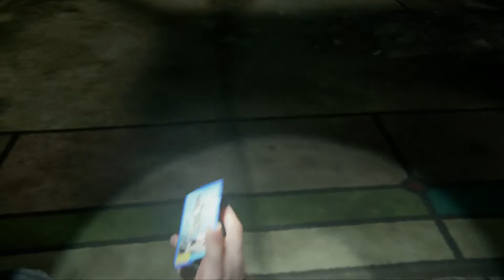THE LAST OF US PART II （北米版）#20 Seattle Day 2 : Hillcrest CUSTOM+ 2/2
感染したボリスを倒した後からです。すぐに多数のWLFとの戦闘になりますが、初っ端から下手打って死んでしまいました。いつもならカットしてますが、今回は敢えてそのままアップしました。
プレイはしょぼいですが、暇つぶしにでも観て頂けたらと思います。

ボーナスオプション：無限工作（Infinite Crafting）

※CUSTOM+：プレイヤーの強さ（Player）、敵の強さ（Enemies）、仲間の強さ（Allies）、隠れやすさ（Stealth）はGROUNDED+、資源の量（Resources）のみSURVIVOR+です。